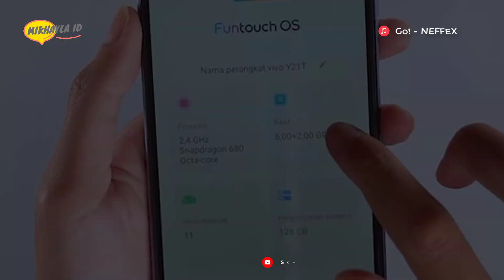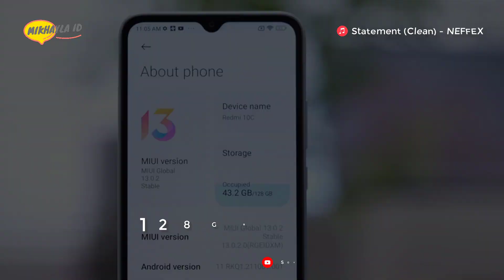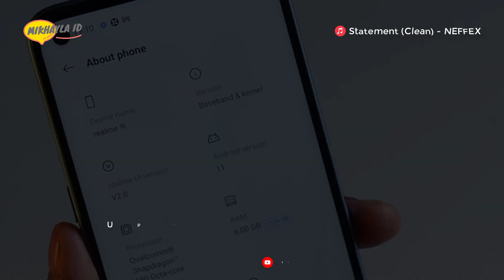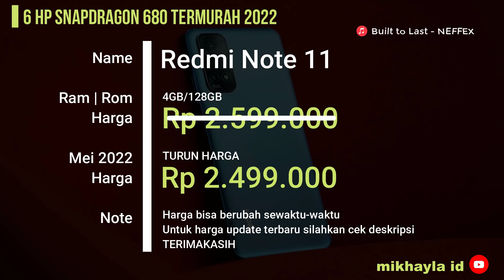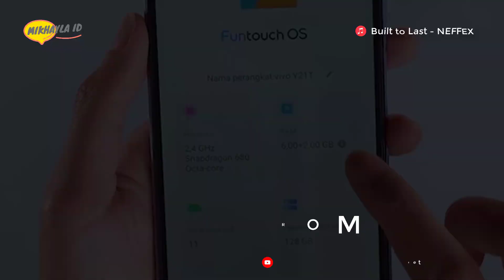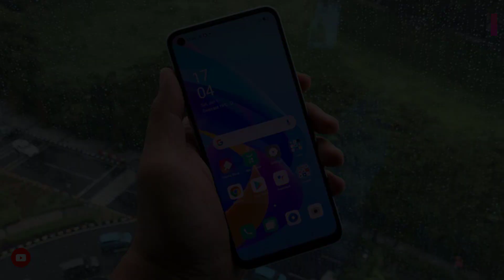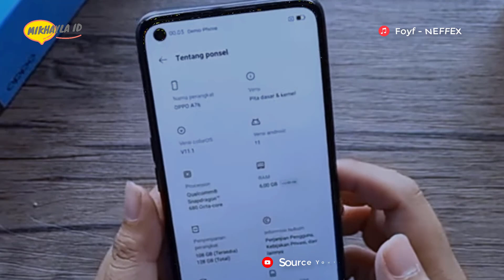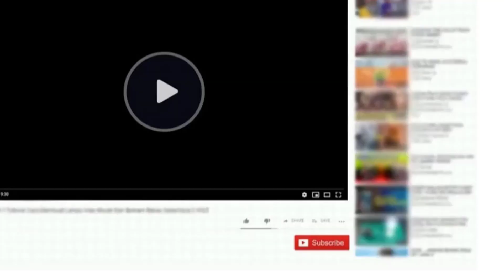GILA! 1 Jutaan AJA!! 6 Hp Snapdragon 680 Termurah di Tahun 2022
Halo sahabat mikhayla id… Buat kalian yang tertarik meminang seri hp murah dengan prosesor tangguh Snapdragon 680. Kali ini mikhayla id akan merekomendasikan 6 Hp dengan prosesor Snapdragon 680 Termurah di Tahun 2022. Apalagi dikelas harganya, seri hp terbaru dan terbaik dengan prosesor Snapdragon 680 ini selain mampu menghadirkan performa yang powerful juga didukung dengan kualitas tampilan layar terbaik untuk mendukung aktifitas multitasking maupun gaming dengan nyaman.

1. Redmi 10C 4GB/64GB
2. realme 9i 4GB/64GB
3. Redmi Note 11 4GB/128GB
4. vivo Y21T
5. Samsung Galaxy A23
6. OPPO A76

Terimakasih